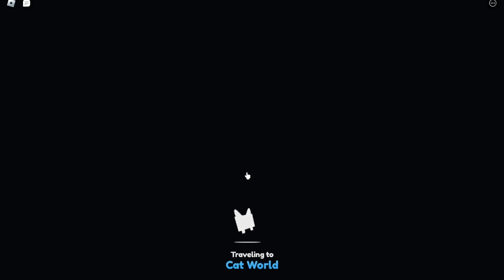The new lucky block part 2 update for Pet Simulator Is Sick!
They made a new update for Pet Simulator X!! And its pretty cool.